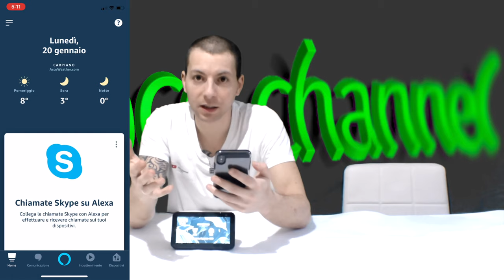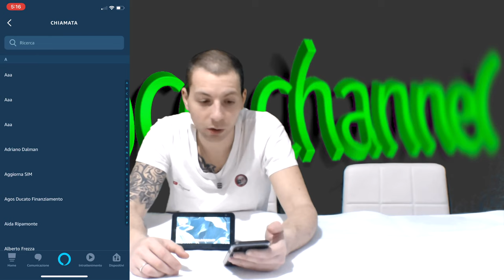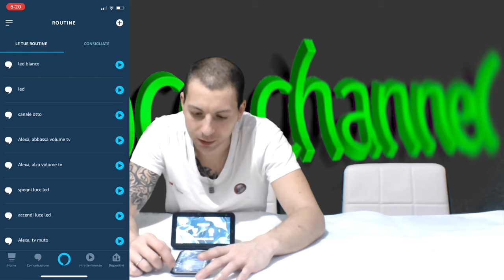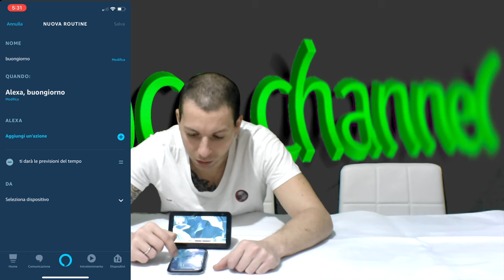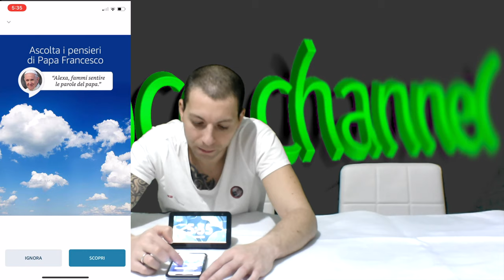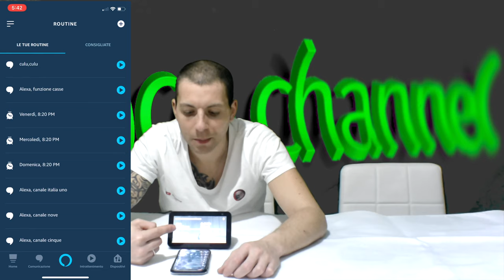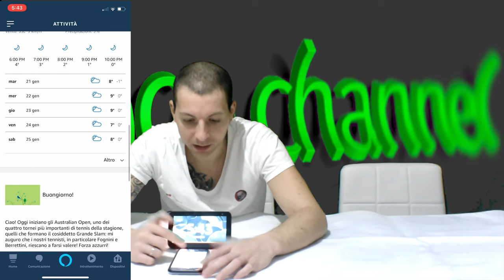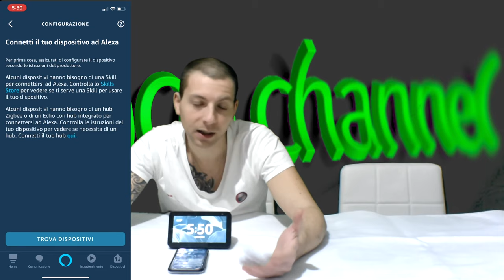echo show di amazon,un primo passo verso alexa!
forse sapete usare alexa o forse no,io vi consiglio di gurdare comunque questo video!

echo show amazon

supporto echo show

pellicola protettiva echo show

Amazon music

attrezzatura per i video:

Telecamera andoer 4k

Obbiettivo grand’angolo andoer

Microfono per video camera

Microfono con condensatore

Treppiede per telecamera

Amplificatore a batteria anche per cellulare

kit fotografico sfondo